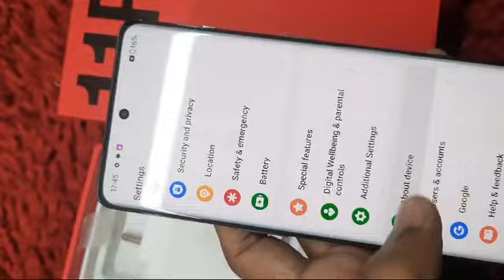One Plus 11R 5G 16/256 Sonic Black Full Kit Best Price - 31,999#bettery health#beats